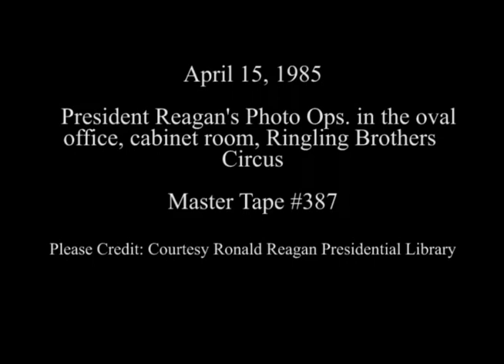President Reagan's Photo Opportunities on April 15, 1985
Full Title: President Reagan's Photo Opportunities on April 15, 1985, President Reagan meeting with President Luis Monge Alvarez of Costa Rica in Oval Office on April 15, 1985, President Reagan meeting with supporters of Nicaraguan Peace Plan in Cabinet Room, President Reagan making statement for press with supporters of Nicaraguan Peace Plan in Oval Office, Cuts of Ringling Brothers and Barnum and Bailey Circus. DC Armory on April 15, 1985

Transcript:  N/A

Production Date: 4/15/1985

Access Restriction(s):Unrestricted
Use Restriction(s):Unrestricted